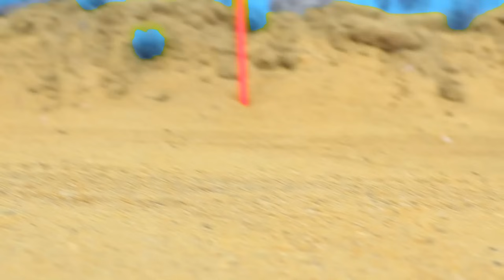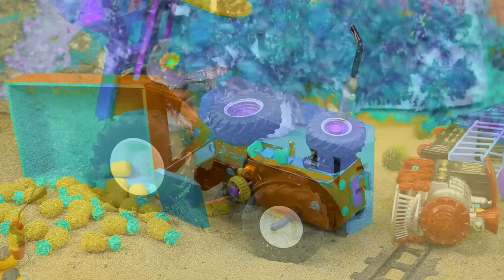Top most creative Diy mini tractor videos of farm machinery, traffic light | science project